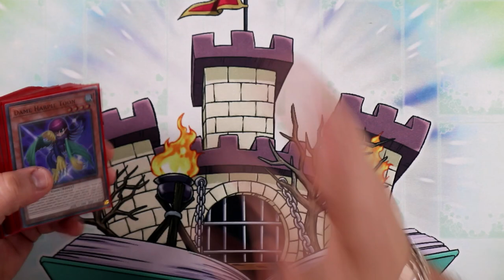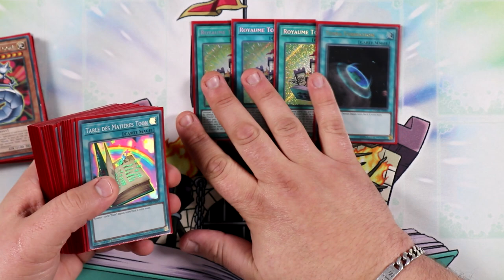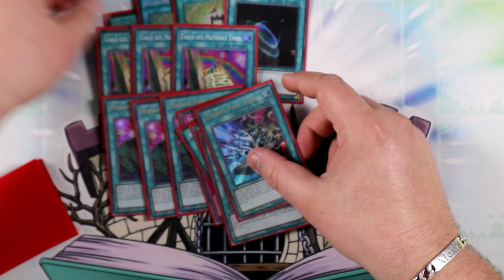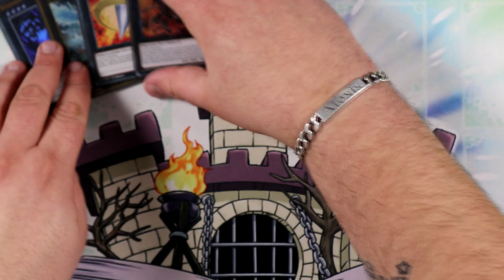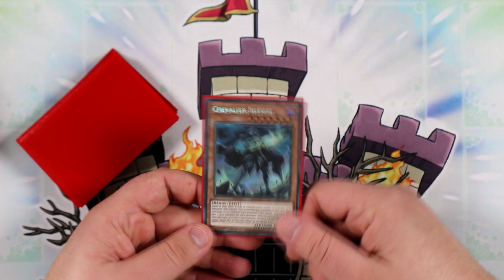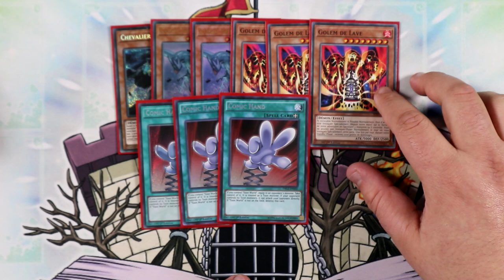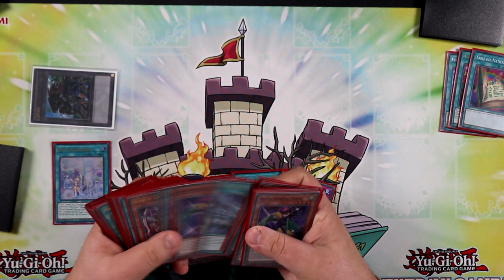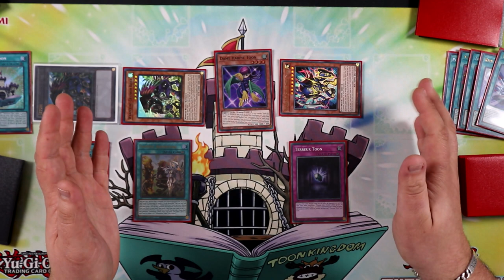DECK PROFILE TOON ADVENTURER | Présentation du deck + explication combo ! [13/24]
Ça faisait bien trop longtemps que je n'avais pas mis à jour ma decklist Toon, c'est choses faites ! Un deck tourné assez contrôle avec une pincé de brave token

0:00 : Challenge de Novembre !
0:27 : Intro
01:38 : Main deck
06:59 : Extra deck
09:59 : Side deck
12:46 : Présentation combo
17:05 : Decklist
17:15 : Conclusion
17:45 : Outro